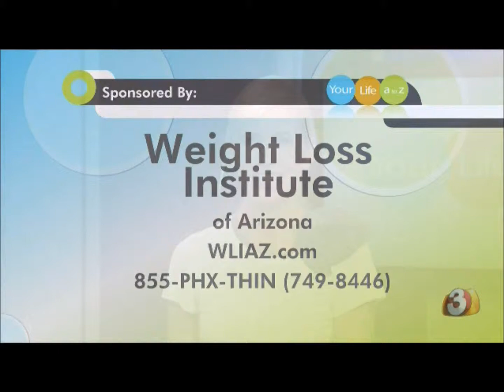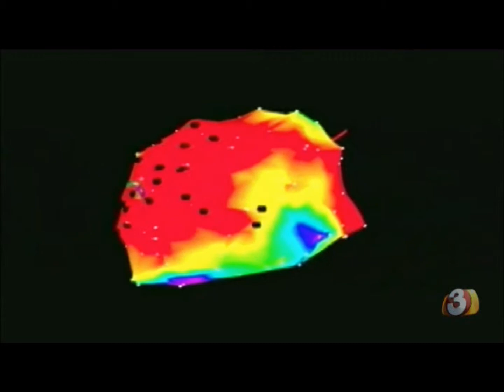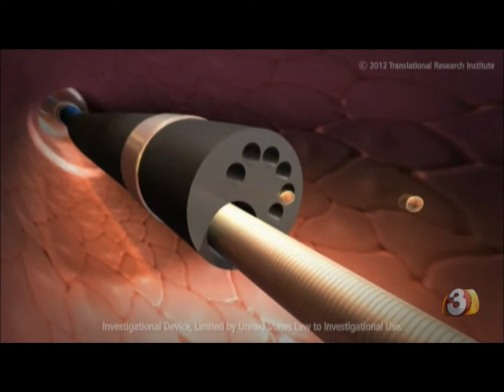Dr. Dib is the Director of Cardiovascular Research at Mercy Gilbert Medical Center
Heart failure still remains the number one cause of death in America.

Mercy Gilbert offers a full range of heart care services including prevention, diagnostic and cutting edge treatments backed by clinical research. Our staff is committed to a healing philosophy focusing not only healing your body, but your mind and spirit.